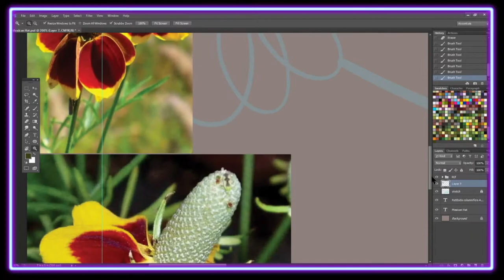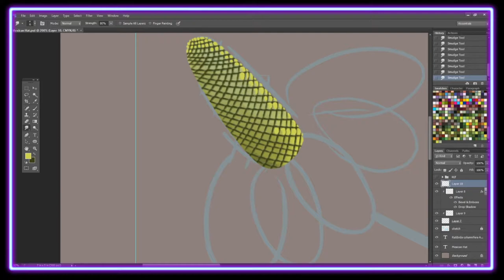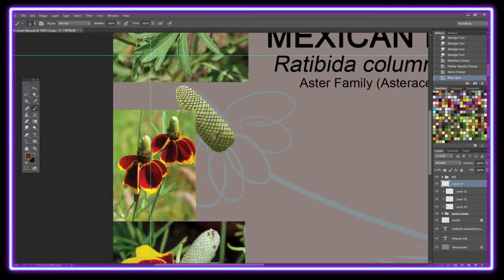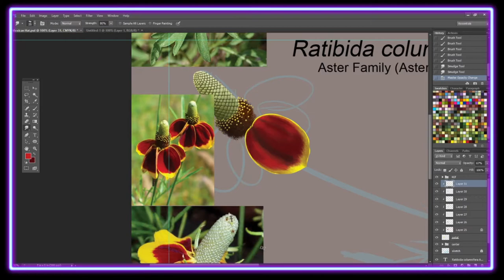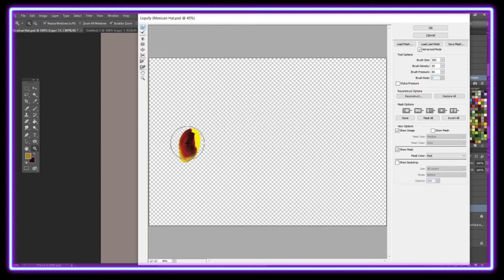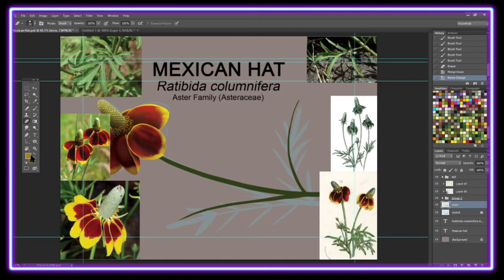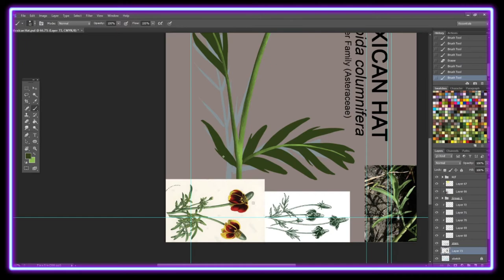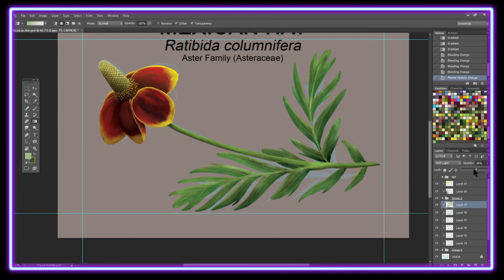Upright Prairie Coneflower (Adobe Photoshop Timelapse/Speed Paint)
This is another video where the common name was changed from the initial one that we use in the area I live in to one that was a little more wide spread to accommodate all the tourists in our area that come to see the flowers!

El Gavilan - Quincas Moreira
Salgre - Jimmy Fontanez
Puerto Rico Me Llama - Jimmy Fontanez